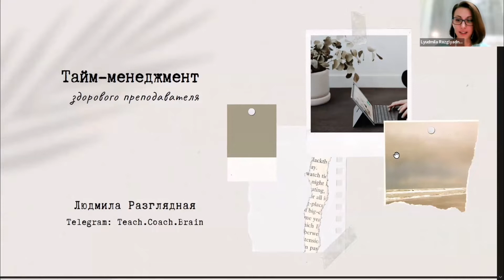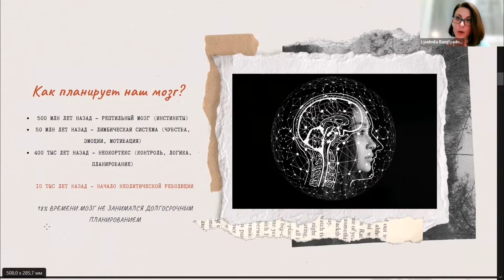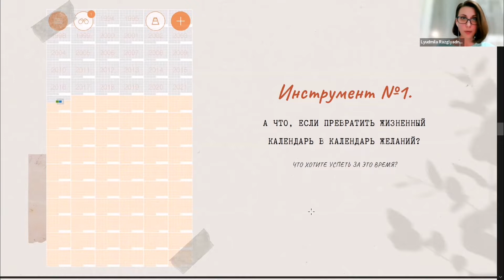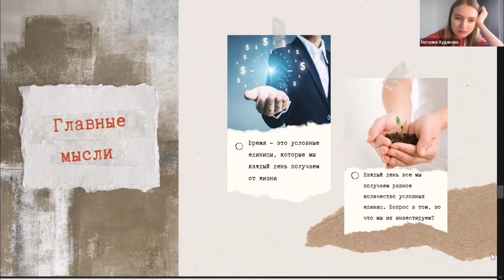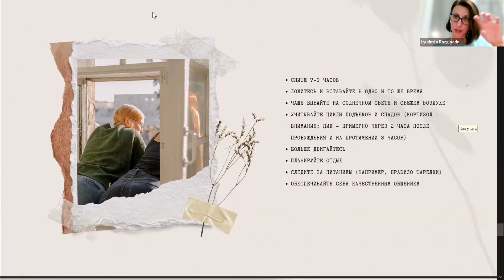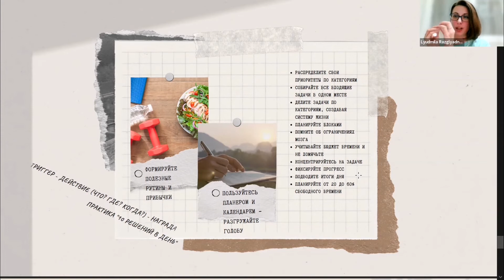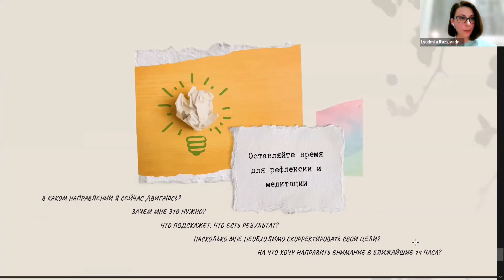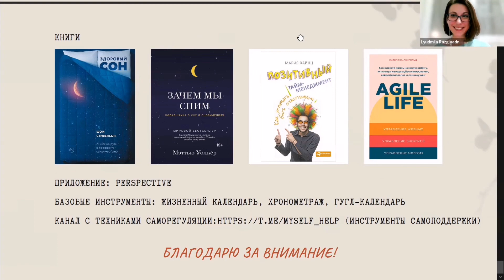Тайм-менеджмент здорового преподавателя: как не утонуть в делах и успевать все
Учитель вертится во множестве задач, постоянно общается с учениками и родителями, и потеряться в этом круговороте дел очень легко.

На вебинаре Людмила Разглядная, профессиональный востоковед-китаист, преподаватель, лингвокоуч с международным сертификатом, расскажет о здоровом тайм-менеджменте для преподавателей.

- Как планирует наш мозг, или почему мы выбираем шоколадку сегодня вместо здорового завтра?
- Может ли рутина стать секретным оружием?
- Что такое «позитивный тайм-менеджмент»?
- Как избавиться от установки «у меня нет времени» и доводить задуманное до логического завершения?
- Как двигаться к своим целям, не выгорая?